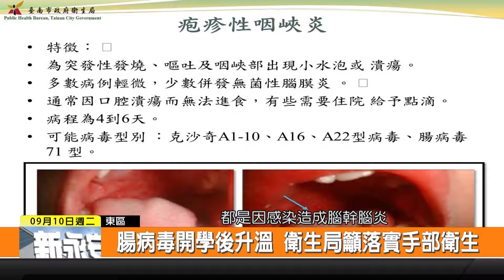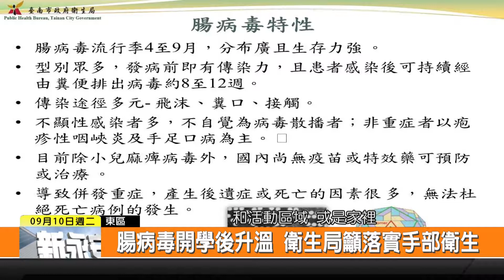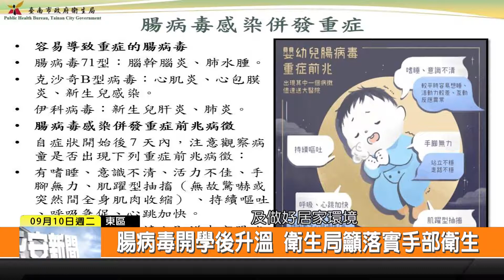1080910新永安新聞-腸病毒開學後升溫 衛生局籲落實手部衛生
腸病毒疫情在開學以後有漸漸升溫的趨勢 全國就診病歷達到18,506人次 衛生局上午召開記者會 呼籲民眾要做好洗手5步驟濕搓沖捧擦 而且加強環境消毒 才能減少疾病的傳染